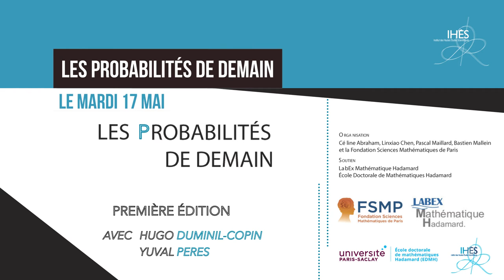Programme des cours et conférences de l'IHÉS de mai à juillet 2016